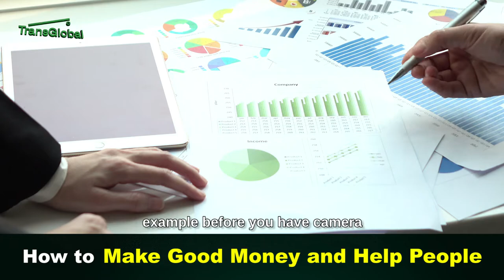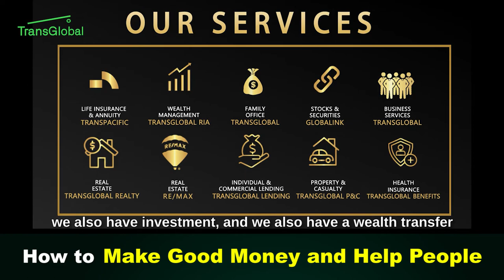Make Good Money and Help People - Philip Hu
Inspires by TransGlobal CEO, Philip Hu's success motto,  "Good Money and Help People", our series will invite numerous investment gurus to share their insiders' knowledge with viewers in hope to help viewers to gain financial growth and stability.